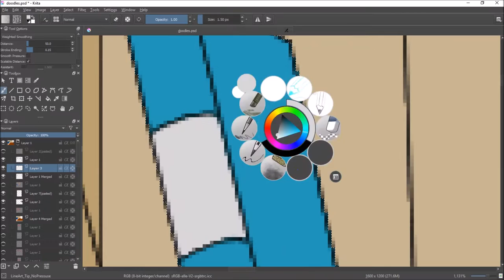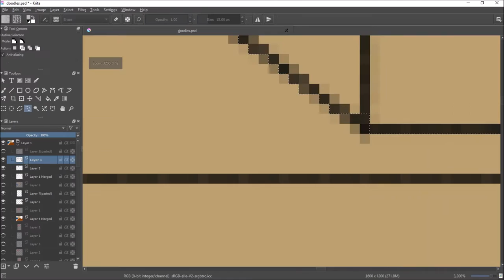Doodling - 6/27/2016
Finished lines and flats for this piece.